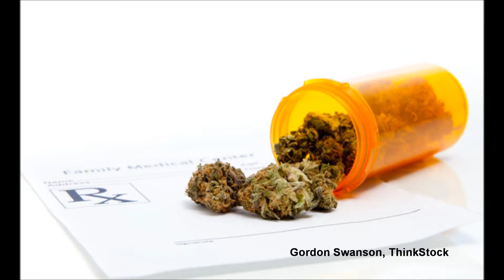Pot Vending Machines: Robyn Taylor's Stoner Report #1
Medical marijuana vending machines are now available in Seattle. WPDH's Robyn Taylor discusses this and other pot news in her weekly stoner report.